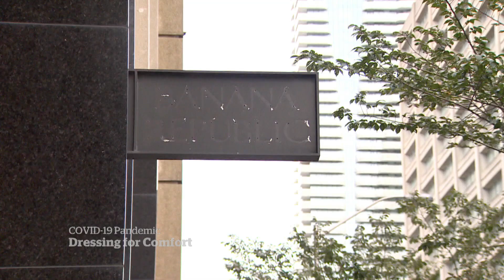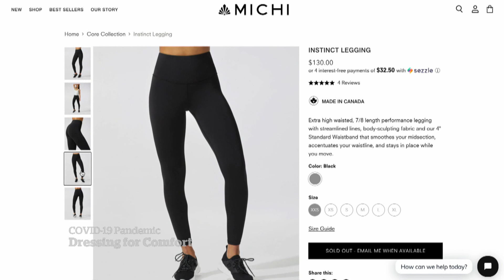Retailers think staples of work-from-home wardrobes are here to stay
The move of millions of people to work from their homes sparked a change in fashion toward comfort — specifically sweatpants and ‘athleisure’ wear. But even as Canadians return to the office, retailers are finding those pandemic staples are sticking around.